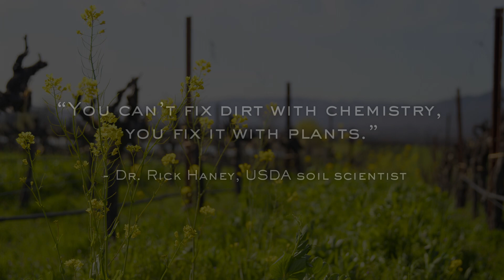Soil Is Alive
Soil is alive and plants are the mouth of the soil. We have learned that simply farming chemical-free isn’t enough. Organic practices have not addressed soil tillage, which causes the release of carbon into the atmosphere and damage to the soil habitat. In addition to our organic farming practices, we are employing regenerative farming methods including no-tillage, maximum plant diversity, and year-round living plants to feed the soil, ensuring we are doing everything we can to build the health of our soil.